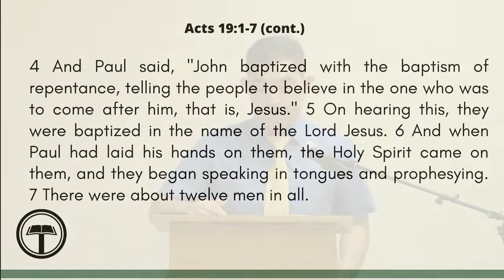57. Acts: "The Power of the Holy Spirit"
Theophilus Orthodox Presbyterian Church
Rev. Peter Sim
Sermon Series: Acts
Acts 19:1-7